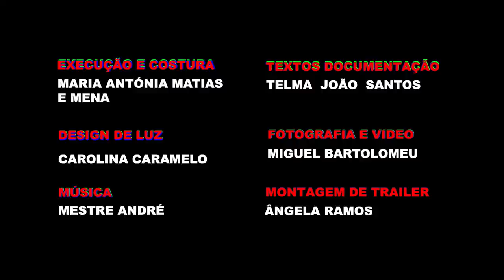GEMINIS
“You blows who you is.” Louis Armstrong

António Torres e Sérgio Diogo Matias fazem parte de uma geração de artistas que permeiam espaços entre a criação, o trabalho como intérpretes, a produção, e a colaboração. Os percursos cruzam-se e decidem colaborar, convidando algumas pessoas para participar. Propõem-se pesquisar, a partir deste encontro, o que significa semelhança, chegando a GEMINIS: aparentemente confundíveis, com universos próprios distintos, e em constante negociação.

Ficha artística

Criação| Interpretação| Figurinos António Torres e Sérgio Diogo Matias
Música| Mestre André
Design de Iluminação| Carolina Caramelo
Documentação| Telma João Santos
Fotografia e Vídeo| Miguel Bartolomeu
Costura| Maria Antonia Matias e Mena

Residências| COMPANHIA OLGA RORIZ, 23 Milhas - Ílhavo, Estúdios Victor Córdon, EIRA, Musibéria Serpa

Apoios| Festival Temps d'images e Fundação GDA